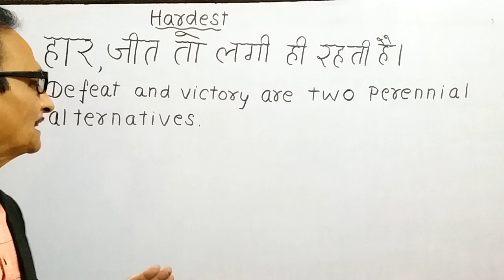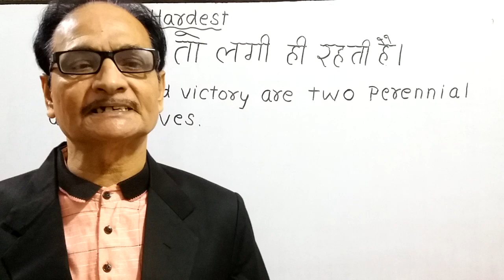Hardest sentence-"हार जीत तो लगी ही रहती है"